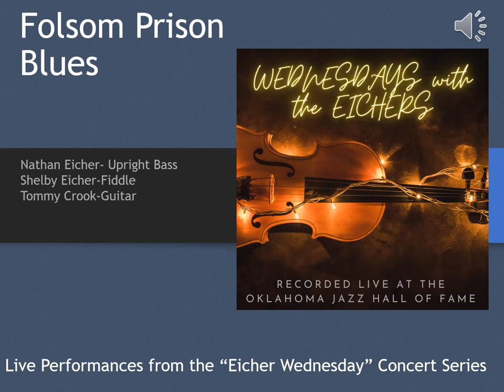Folsom Prison Blues (Tommy Crook, Shelby Eicher, Nathan Eicher)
A collection of Live Recordings captured on iPhone at the Oklahoma Jazz Hall of Fame's Eicher Wednesday concert series. The show features Shelby Eicher (National Fiddler Hall of Fame Inductee) and his son Nathan Eicher with a different guest artist every week. Special Guests on these recordings include: Tommy Crook, Pat Kelley, Byron Berline, Annie Ellicott,  Janet Rutland, Bruce Forman, Rick Bentley, Jared Johnson, Steve Bagsby, Jared Tyler, Monica Taylor, Clay Welch, Dr. Mike Moore and the Modern Oklahoma Jazz Orchestra, Sarah Maud, Stephen Shultz, Isaac Eicher, Paul Eicher, and Kentucky White). Tunes are from the "Jazz" and "Americana" genres.

To find out more, go to the "Eicher Wednesdays" facebook page.